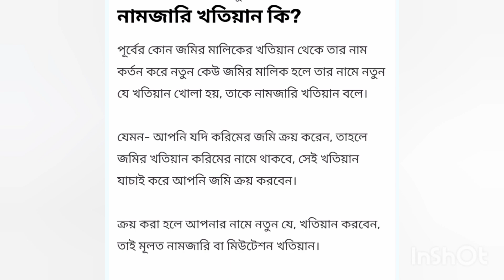নামজারি খতিয়ান কি ??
নামজারি খতিয়ান কেন করবেন?? আপনার জমির মালিকানা পরিবর্তন করে নিজের নামে করবেন ।।

Credit :  Music: Early Hours
Musician: @iksonmusic